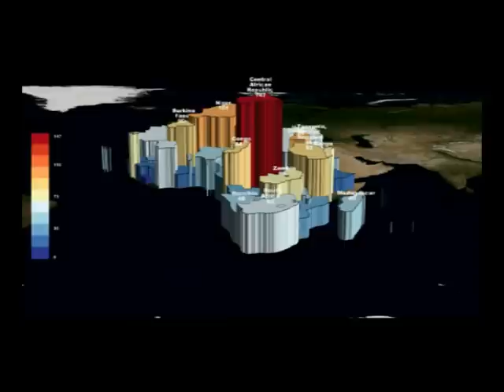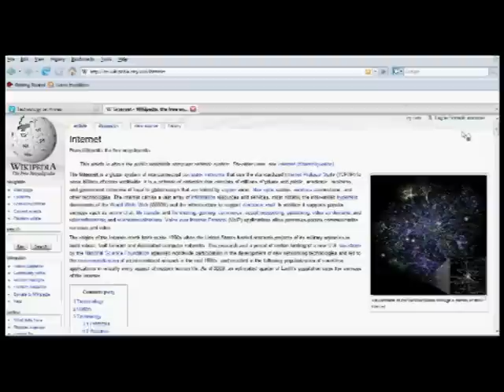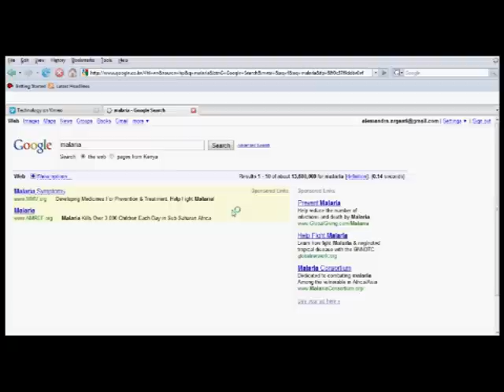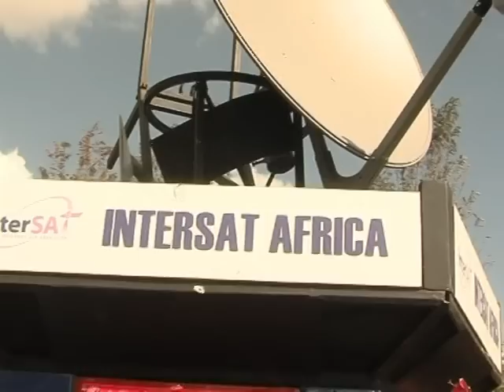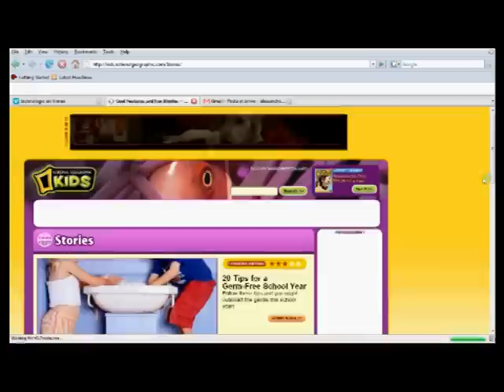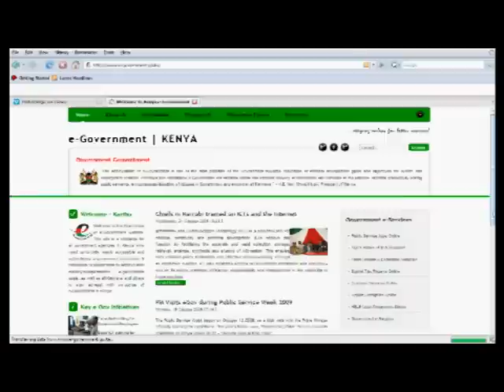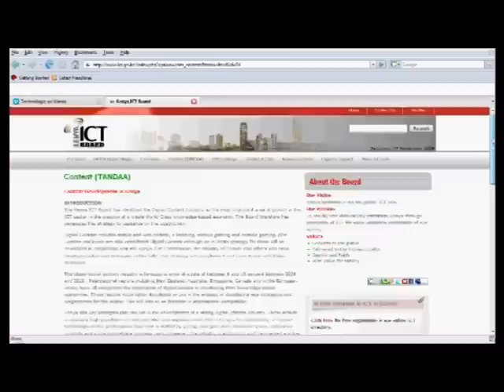Rural Internet Kiosk Documentary Part 1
A short documentary featuring ICT development in Africa with emphasis on how the Rural Internet Kiosk (RIK) is changing the way rural Africa communicates. The Rural Internet Kiosk is 100% solar powered and is connected to the Internet via Satellite using Astra2Connect VSAT technology.